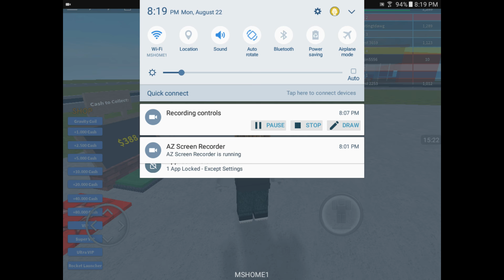Rebuilding McDonalds!| ROBLOX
Today I am going to replay McDonald's Tycoon In ROBLOC